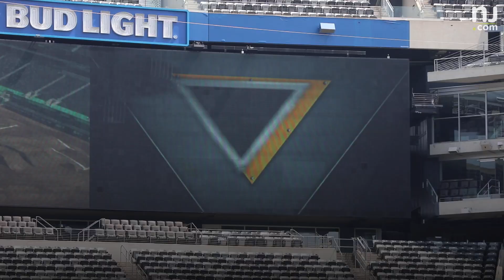Monsters trucks are back in N.J. with a full capacity crowd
Monster trucks are back in New Jersey — and we got a sneak peak of this weekend’s Monster Jam event at MetLife Stadium! Who will you bring to this monster event? (Video by Andre Malok | NJ Advance Media for NJ.com)